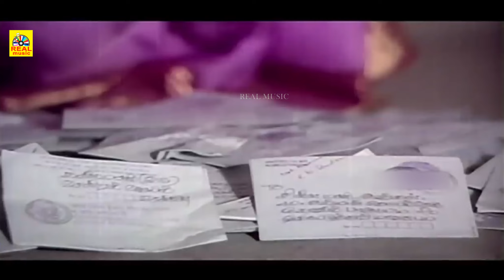கேப்டன் விஜயகாந்த் ராதா நடித்த அம்மன்கோவில் கிழக்காலே Movie Super Scenes HD, செந்தில், ரவிச்சந்திரன்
Amman Kovil Kizhakale (transl. East side of Amman temple) is a 1986 Indian Tamil-language romantic drama film written and directed by R. Sundarrajan. It stars Vijayakanth and Radha in the lead roles. It was a big commercial success and became a blockbuster.[2] All the songs in the film were composed by Ilaiyaraaja and were massive hits. Vijayakanth also won the Filmfare Award for Best Actor – Tamil. It was remade into Telugu as Khaidi No. 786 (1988) and Kannada as Nammoora Hammera (1990).

Plot
Chinnamani (Vijayakanth) lives in a village along with his father and his friends. Chinnamani sings well and always performs during the village temple festivals. Kanmani (Radha) is a wealthy girl, and the only daughter of the village panchayat board president (Ravichandran), who is arrogant. Kanmani, who boasts of being rich enters into clashes with Chinnamani and she decides to take revenge on Chinnamani as Chinnamani does not respect her. She decides to learn music from Chinnamani and also pretends to love him and embarrasses him in front of everyone, which angers Chinnamani and he breaks Kanmani's car. Kanmani beats Chinnamani with whip as it was decided by the panchayat for punishing Chinnamani. Angered, Chinnamani marries Kanmani immediately without her consent. Kanmani's mother (Srividya) tells the truth to Kanmani about Chinnamani.

Actually Chinnamani is the son of Srividya's elder brother (Vinu Chakravarthy), who is a wealthy man. Ravichandran worked under Vinu Chakravarthy and Srividya loved him. But Ravichandran takes all the properties from Vinu Chakravarthy after marrying his sister and sends him out of town. Also, Kanmani is the daughter of Ravichandran's illegitimate relationship with their house maid and Sri Vidya raised her as her own daughter.

Hearing this, Kanmani realizes her mistake and decides to live together with Chinnamani, but he does not believe her. Ravichandran decides to kill Chinnamani and sends a few thugs. Finally, Kanmani kills them and goes to jail. She returns after a few years where she finds Chinnamani as mentally disturbed person searching for Kanmani always. She unites with Chinnamani in the end.

Cast
Vijayakanth as Chinnamani
Radha as Kanmani
Ravichandran as Kanmani's father
Srividya as Kanmani's mother
Senthil
Radha Ravi

Movie Info
Directed by - R. Sundarrajan[1]
Produced by - Peter Selvakumar , S. P. Pazhaniappan
Written by - R. Sundarrajan
Starring - Vijayakanth , Radha
Edited by - Srinivas , Krishnaa
Production Company - V. N. S. Productions